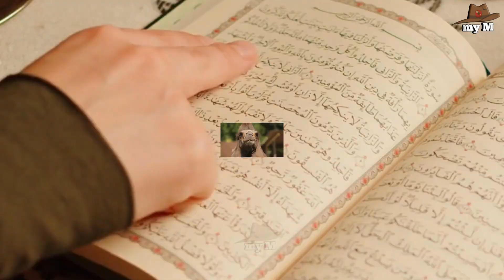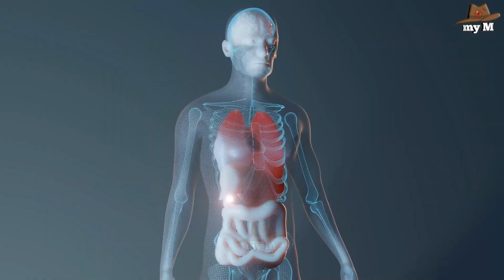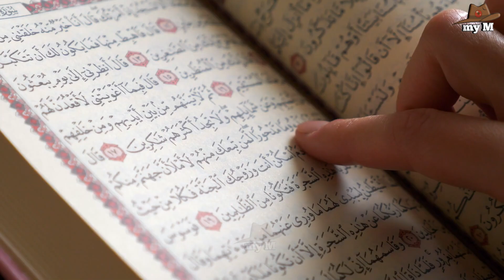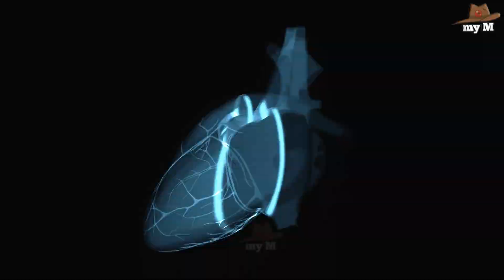উট জীবন্ত সাপ খাওয়ার পর কাঁদে।কেন?।Why camel eat snake?